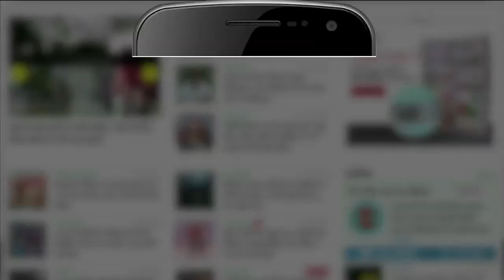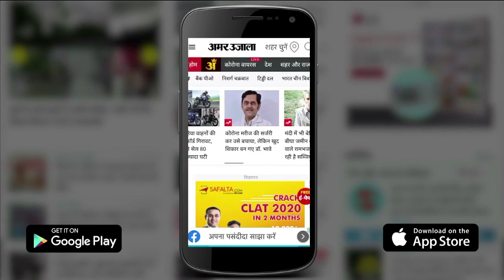Maharashtra Government का आदेश, Kangana Ranaut के Drug सेवन की जांच करेगी पुलिस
अब Bollywood Actress Kangana Ranaut की मुश्किलें बढ़ती जा रही हैं। कंगना के Drug Connection को लेकर Maharashtra Government ने पुलिस को तफ्तीश के आदेश दिए हैं।